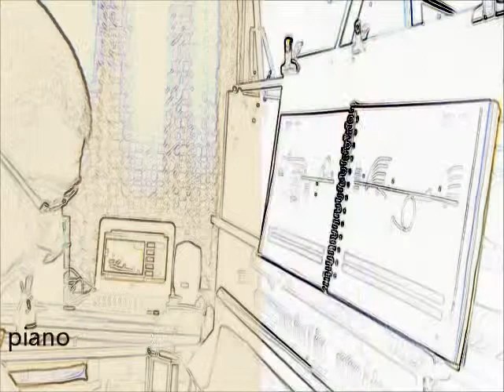Cardew Treatise 20 y 21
Treatise, de Cornelius Cardew, es una partitura de música gráfica.
Los dibujos escritos en ella sugieren su propia interpretación musical.
Elegí las hojas 20 y 21 para improvisar.
La grabación fue realizada el 30 de octubre de 2012